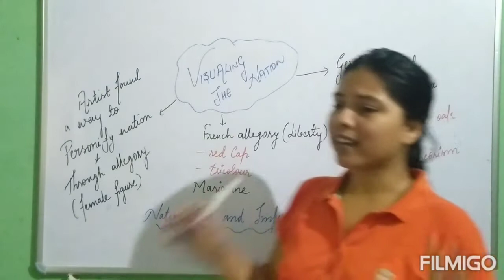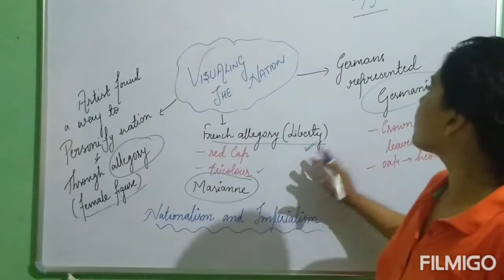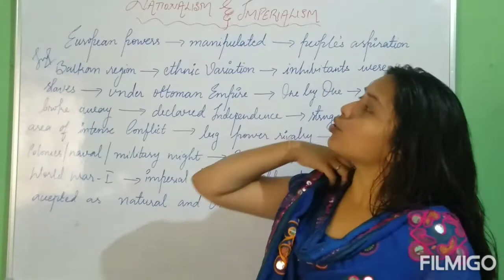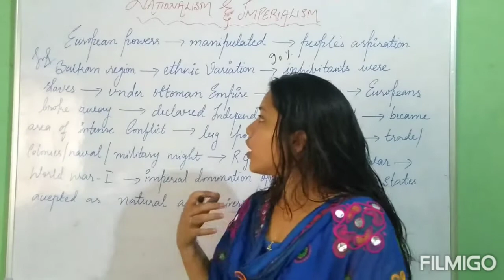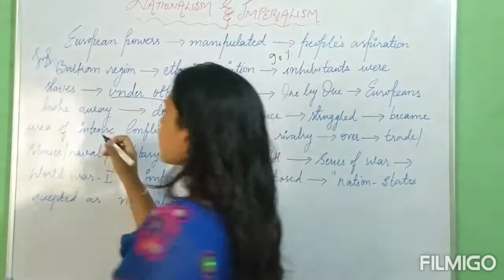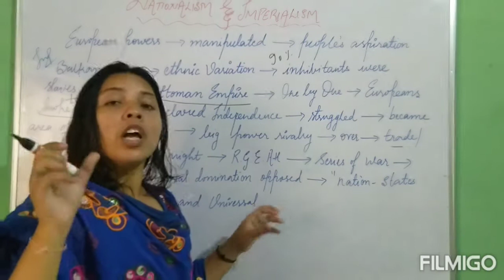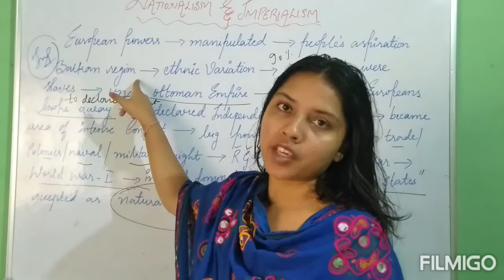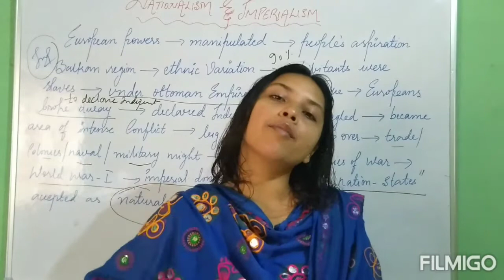NATIONALISM AND IMPERIALISM/RISE OF NATIONALISM IN EUROPE/HISTORY: CH- 1/EDUFLY/NANCYGUPTA/N.C.E.R.T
HELLO DEAR STUDENTS , WELCOME TO EDUFLY ASSOCIATED WITH WINGS ! DARE TO FLY , NOW ON PLATFORM OF IMPARTING EDUCATION TO STUDENTS , NO MORE WORRIES EDUFLY WILL HOLD YOUR HANDS TILL THE LAST DAY OF YOUR FOR EXAMINATION PREPARATION . THIS VIDEO IS DEALING WITH SUBJECT SOCIAL SCIENCE , SUB SUBJECT HISTORY CHAPTER NO. 1: RISE OF NATIONALISM IN EUROPE , NATIONALISM AND IMPERIALISM - INTENSE CONFLICT REGION : BALKAN TENSION   - BOARDS TO BE ASKED IMPORTANT QUESTION - CLASS 10 - CHAPTER NO.1  .